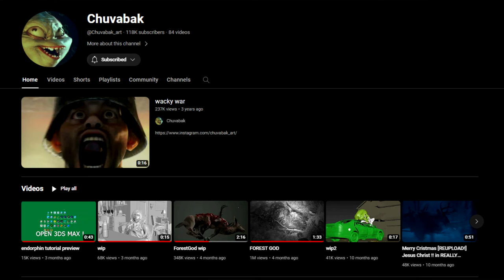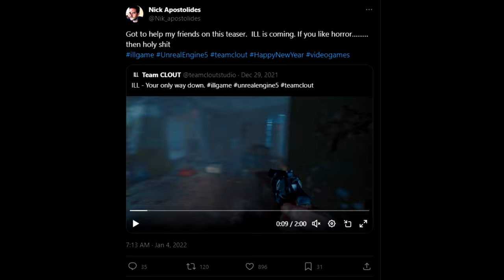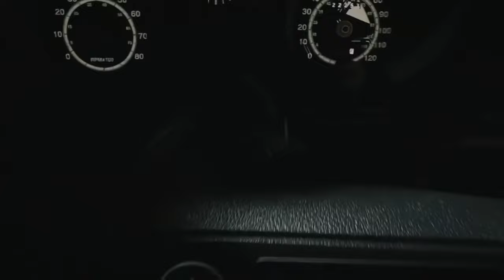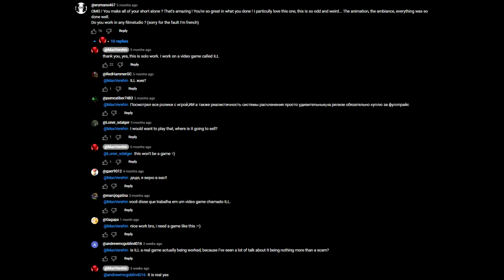Is ILL a real game? New Indie survival horror game 2024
Socials
Kick ILL is a new horror game that has been taking the gaming world by storm. So lets have a discussion!

Is ill being developed? I sure hope so.